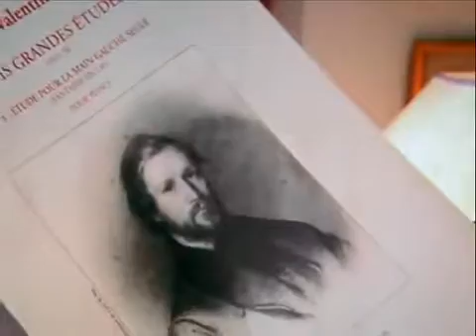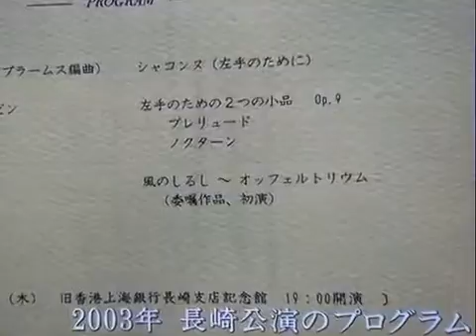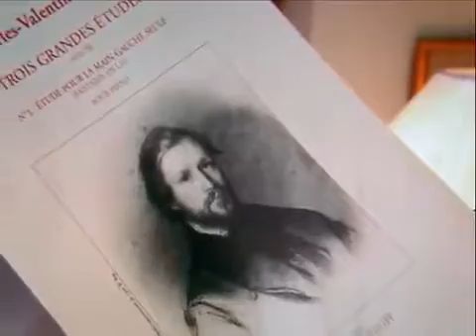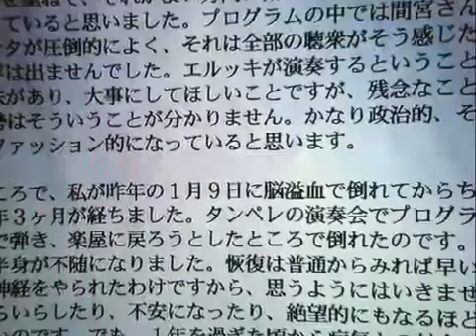左手のピアニスト 「舘野泉80歳へのプロジェクト」舘野泉にとってピアノとは。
舘野泉 応援プロジェクト： いつも「音楽があれば幸せですよ」と、笑顔で話す舘野泉さん。 「左手のピアニスト」として語られ.

舘野泉応援プロジェクト： 舘野泉にとってピアノとは、“呼吸みたいなもの”。 数々の出来事を乗り越えてきた「左手のピアニ.

舘野泉応援プロジェクト： 吉松隆 作曲：KENJI〜宮澤賢治によせる 草笛光子さんの語りと舘野泉のピアノによるプログラム。.